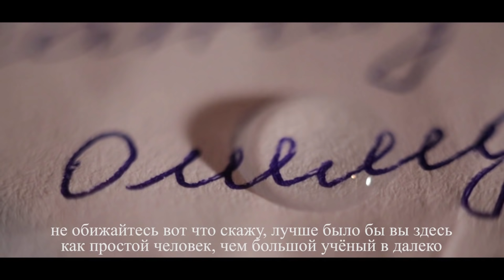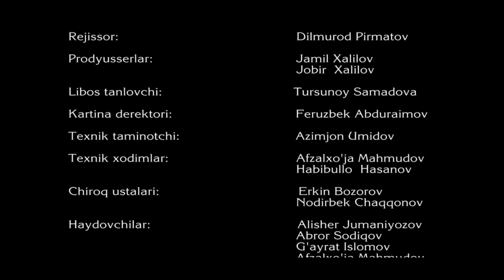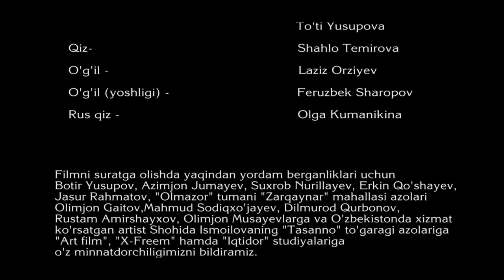Umid (qisqa metrajli film) | Умид (киска метражли фильм) 2014 SUB RU